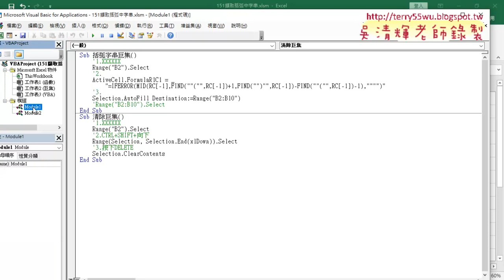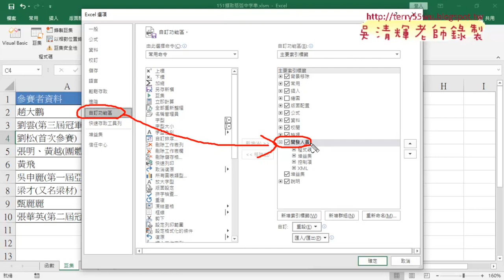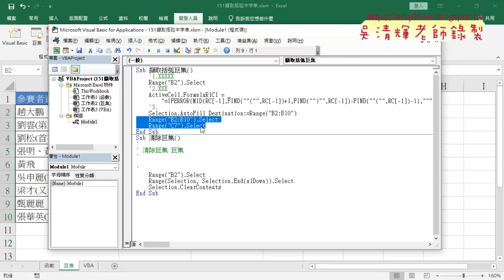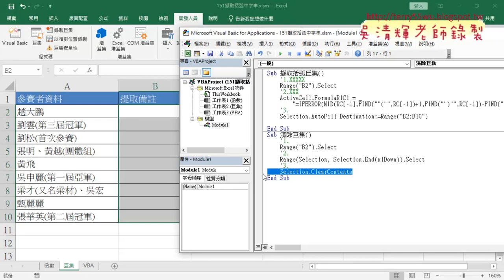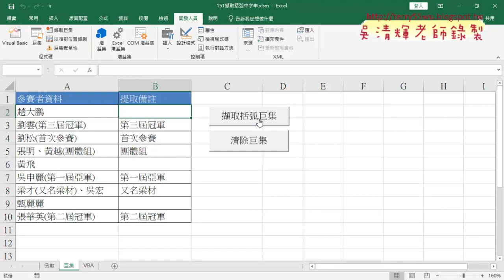02 錄製巨集細節與註解與插入按鈕